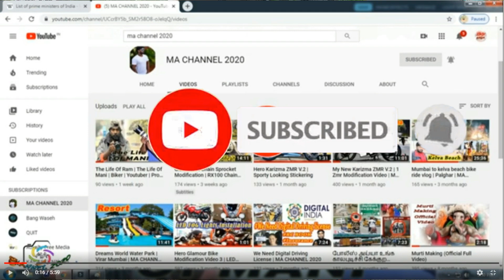Pulsar 220 Chain Sprocket Modification Into Karizma ZMR V.2 Bike | Bike modification video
and kindly share my videos to your friends and watsap group.